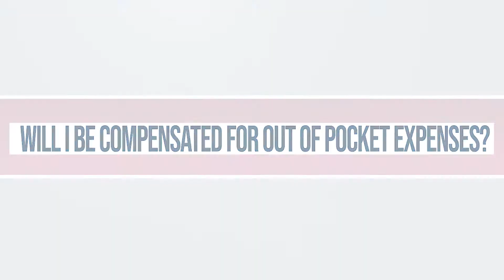Will I be compensated for Out of Pocket Expenses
We pursue your out of pocket expenses after an accident as an element of your damages.  Some things are recoverable and some things are not.

From the video: - Any cash outlay after an accident is a real concern for our clients. We understand this financial hardship you are going through. Any out of pockets that we can directly relate to your accident can be recovered. We always tell our clients to keep all of your receipts whether that be copays, prescription charges, medication you may purchase, anything at all. These small out of pocket expenses, they add up and can become a large portion of your damages when you're done treating and we prepare your demand package. Please remember that while we can generally get these out-of-pocket expenses reimbursed via settlement funds, this will not occur until your case is settled. That timeframe can sometimes be substantial and take a long time. But don't delay your treatment because of this issue. We have more videos addressing this topic. ♪ When life gets ugly ♪ ♪ Justice is lovely ♪ ♪ The Lovely Law Firm ♪

The Lovely Law Firm represents injured victims in their personal injury cases.  The firm also handles criminal defense cases in South Carolina.